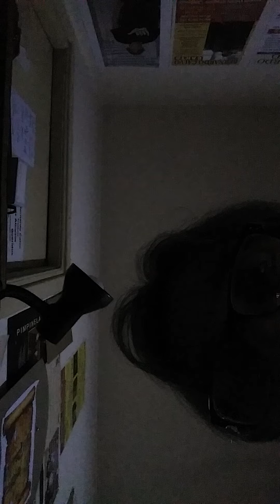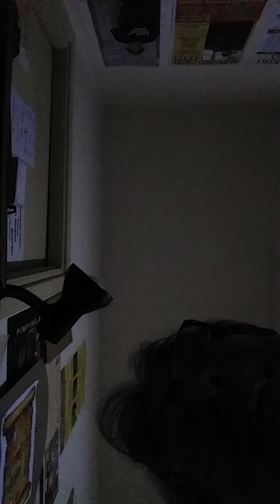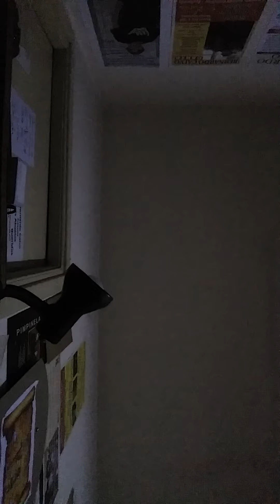La Familia es sagrada 2parte formACION EQUIPOS BERNARDO CALVO OBRA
Musica de los asaltos